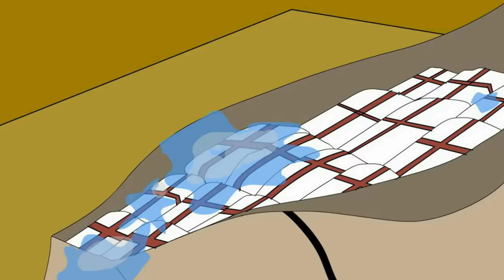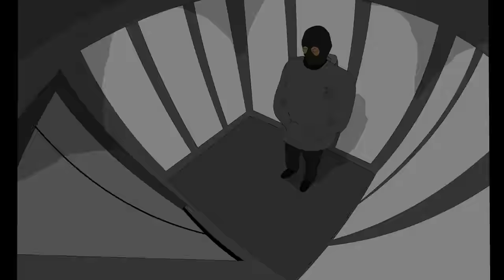Wakadinali - "Joho" (Official Music Video)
Beat by Hitman Khat
Audio: recorded ,mixed /mastered by Hitman Khat
Visuals: Animation by CartoonsKE